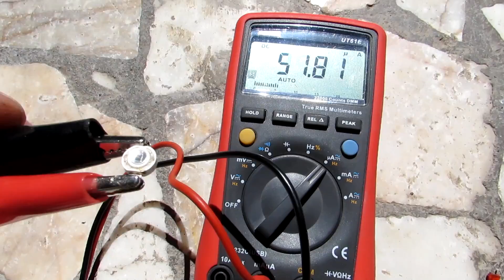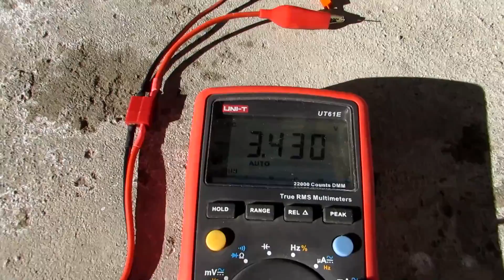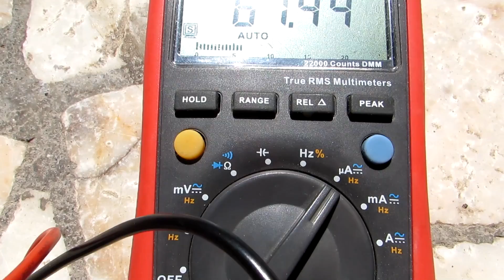Solar cell out of diode